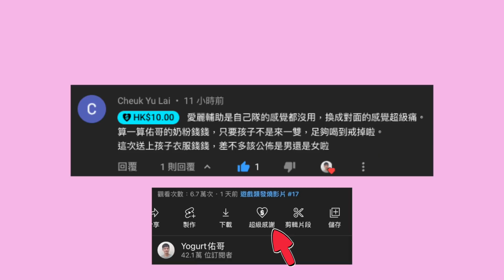傳說對決｜超靈活的凱薩神角，後排絕命惡夢！兩秒殺一隻跟鬼一樣！【佑哥】祖卡